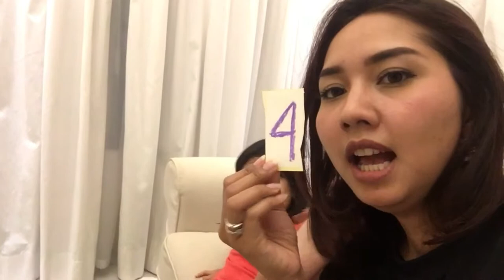Vlog Alika - Cara bermain Spindle Box dirumah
Spindle box adalah permainan Montessori Math.
Dimana anak belajar berhitung sesuai dengan angka di dalam kolomnya.

Temen-temen bisa cari ya di pinterest atau youtube dengan kata "Spindle Box" jika ingin mengenal lebih dalam :)